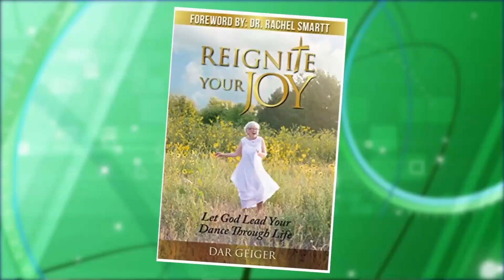Reignite Your Joy - Introduction on Behind the Words TV Show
In this 3 minute introduction, speaker and author Dar Geiger introduces her book, "Reignite Your Joy - Let God Lead Your Dance Through Life"   A survivor of the loss of two soul mates, cancer and addictions, Dar inspires all to reignite our joy!